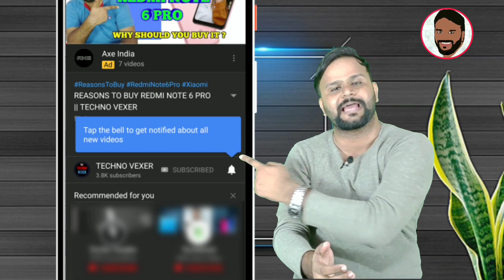INFINIX NOTE 7 - SPECIFICATION, PRICE & LAUNCH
Hello friends, You are welcome in the video of TECHNO VEXER ,friends,to know about Infinix Note 7 Please  watch this video till the end and never feel shy to add your queries in comment box and please give your valuable comments what you think about them.

नमस्ते ‌दोस्तों, TECHNO VEXER के नए विडीयों में आपका स्वागत है, दोस्तों Infinix Note 7 के बारे में जानना है तो ये विडीयों अंत तक देखें |

VIDEO HIGHLIGHTS:
00:12- VIDEO STARTS

Friends You also  can follow me on:
दोस्तों यहां आप मुझे फाॅलो भी कर सकते हैं:

धन्यवाद